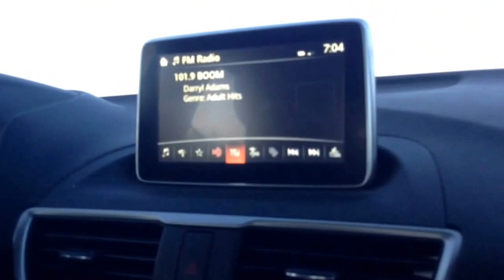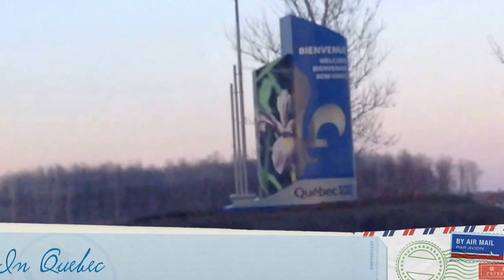Parkour in Montreal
I hope that you guys have enjoyed this special video.

    In the comments tell me if you like my new corkscrew!